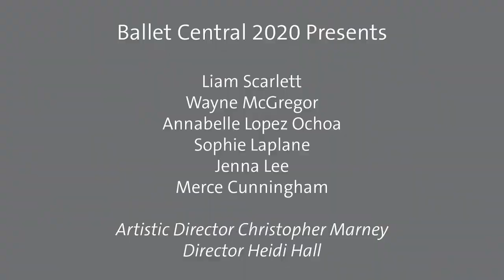Ballet Central 2019/20 Season Trailer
Ballet Central is pleased to announce the choreographers for the 2019/20 season.

Liam Scarlett
Wayne McGregor
Annabelle Lopez Ochoa
Sophie Laplane
Jenna Lee
Merce Cunningham

Artistic Director: Christopher Marney
Film-maker:  Laurent Liotardo